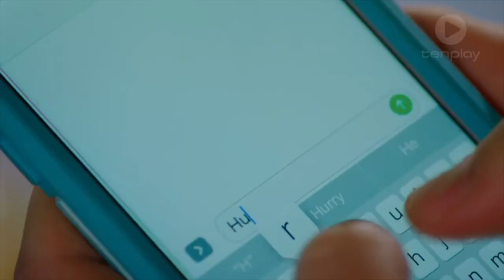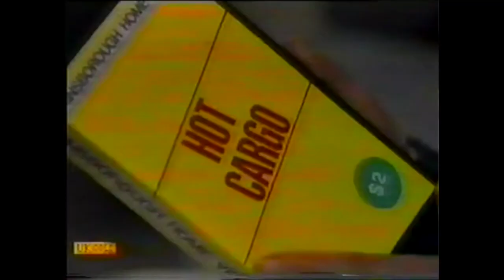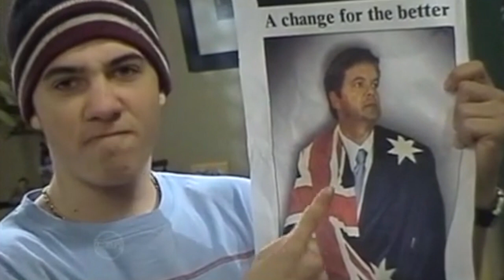Time Capsule Bombshells!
We've dug up Erinsborough's time capsule from 2005 so the citizens of 2105 don't have to!

Could the saucy secrets from 2005 be what brings about the end of Neighbours?